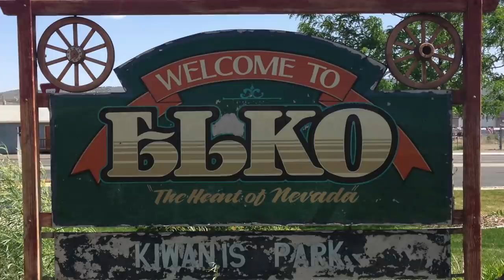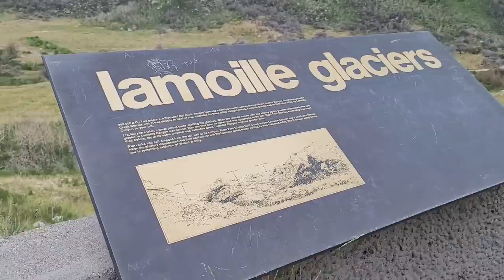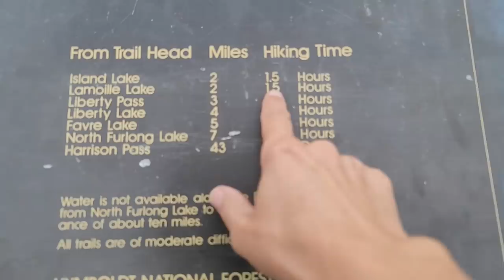#559 Is Lamoille Canyon REALLY the Most Beautiful Place in Nevada?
Nevada's Ruby Mountains are known as "the Alps of Nevada," and Lamoille Canyon in particular is considered by many to be the "most beautiful" place in the state. They even call it the "Yosemite" of Nevada!
Is this actually the case? Come with me as I investigate...and decide for yourself! What do you think?